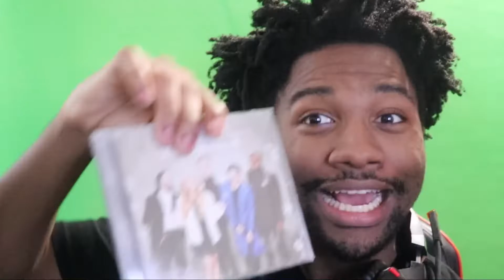SolarVolar Reacts: Pentatonix - I Just Called To Say I Love You | Its THAT Time of The Year Again!